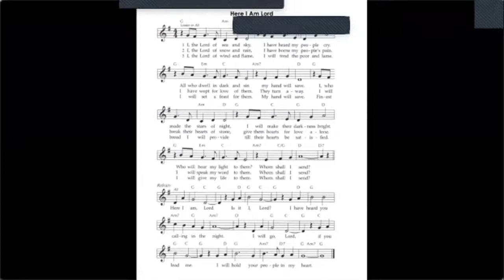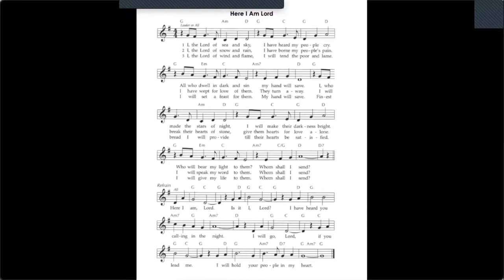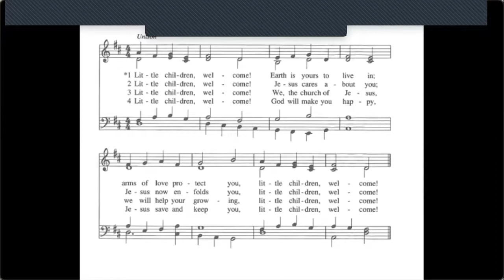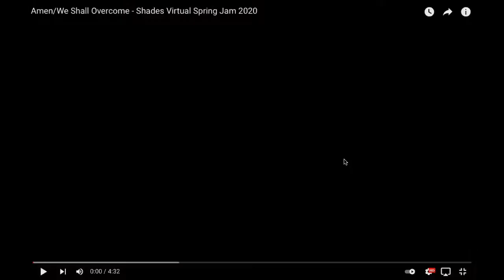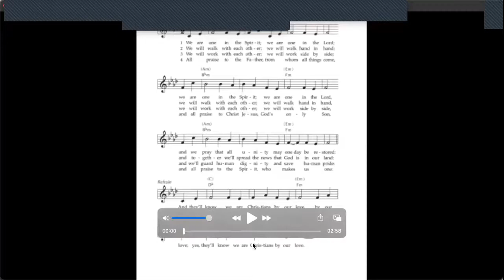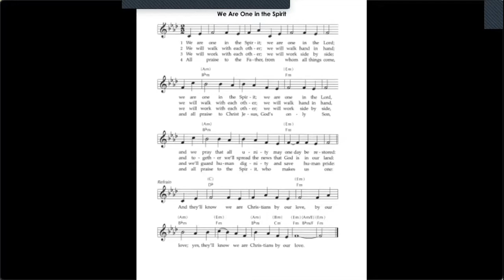First Congregational UCC DC Sunday Worship 09/05/2021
Join us as we mark Labor Justice Sunday and celebrate the baptism of Arthur Mills. Andrew Hamilton will offer a personal call to worship, Lauren McFerran will serve as our scripture reader with a focus text from the second chapter of James, and we will welcome the Rev. E. West McNeill into our virtual pulpit to serve as our guest preacher. Dr. Karen Bartman will serve as our guest musician. We remain in Phase 3 of our regathering plan, with open sign-ups each Sunday for up to 25 people worshiping with us in the sanctuary while others join by Zoom.